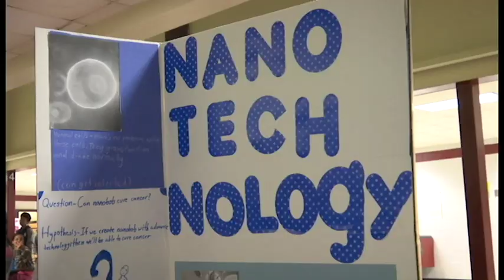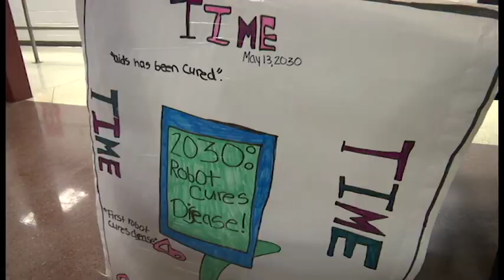STEAM in Henrico Schools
What is STEAM and how are Henrico Schools preparing students for the future?